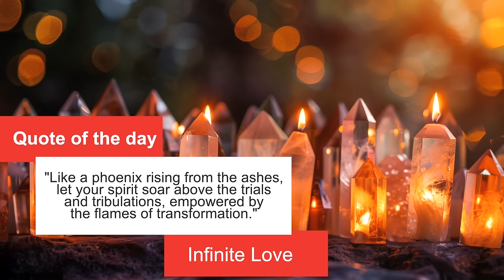852Hz Release Unconscious Bad Energy 》Let Go Of Overthinking, Stress & Anxiety 》Deep Healing Music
Step into a relaxing realm of profound spiritual healing energy with our latest release 852Hz healing frequency to release unconscious bad energy and negativity. This celestial symphony, meticulously crafted at the powerful 852Hz solfeggio frequency, serves as a gateway to liberation from overthinking, stress, worries, and anxiety, ushering in deep healing and renewal for your mind, body, and soul. Let this beautiful meditation music guide you into a state of inner peace, tranquility, self-love, and calmness.

Dear seeker of peace, embark on a journey unlike any other as you surrender to the sublime vibrations of this sacred frequency. Designed to penetrate the depths of your subconscious, this music acts as a catalyst for releasing pent-up negativity and stagnant energy, paving the way for profound inner liberation and emotional clarity.

Within the ethereal embrace of these harmonies, discover a sanctuary where the burdens of overthinking and anxiety melt away, leaving behind a profound sense of tranquility and serenity. Allow yourself to be enveloped by the soothing melodies, as they gently unravel the knots of stress and worry that may have entangled your spirit.

As you immerse yourself in this transformative experience, know that you are not alone on this journey. We extend our hand of compassion and understanding, standing as beacons of light to guide you toward a life filled with joy, balance, and inner peace.

The 852Hz frequency holds a unique power to dissolve unconscious blockages and negative patterns, allowing you to break free from the chains of self-doubt and fear. Embrace this opportunity to let go of what no longer serves you and step into a new chapter of empowerment and self-discovery.

While this healing music works its magic, we encourage you to actively engage in practices that support your journey toward holistic well-being. Whether it's meditation, mindfulness, or seeking professional guidance, remember that you hold the key to unlocking your fullest potential.

Your presence here is deeply valued, and it is our sincere hope that this transformative offering enriches your life in ways beyond measure. Together, let us embark on this sacred voyage of healing and liberation, spreading the light of positivity and healing to every corner of the world.

Join us in embracing the power of the 852Hz frequency to release unconscious bad energy, let go of overthinking, stress, and anxiety, and pave the way for deep healing and transformation.

Remember to save it in your library for future listening. 🙏

Loving Regards,
ZenLifeRelax 💜🙏💜

Welcome to our sanctuary of sound, where ambient music and spirituality intertwine. Let the peaceful melodies and calming beats soothe your soul, guiding you on your journey to inner peace. Release the worries of the world and allow yourself to relax and rejuvenate. Let the music bring you a restful sleep, and awaken refreshed, ready to manifest love and positive energy.

We invite you to join us on this path to self-discovery and growth, where the wisdom of the ancients meets the soothing sounds of today. Let us help you find tranquility, stop overthinking, and let go of stress. Let the music be a source of comfort, a companion on your journey to inner peace.

Namaste, and may you find peace, harmony, and joy.

- Zenliferelax

Remember to save it!